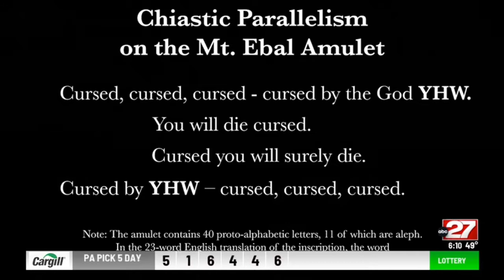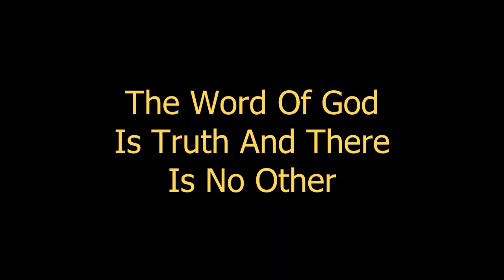Stone tablet discovered with curse written inside considered “Archaeological Earthquake”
An absolute amazing find! The oldest text with GOD'S name inscribed on it. proving Moses did write the Pentateuch and they found it in Joshua's garbage. GOD'S WORD IS TRUTH!